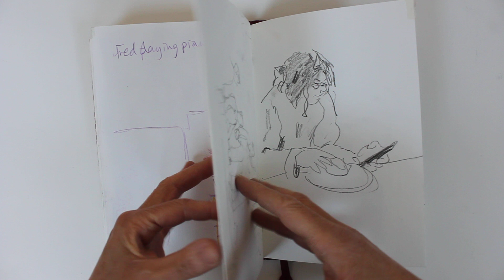August - October 2020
General, research and review